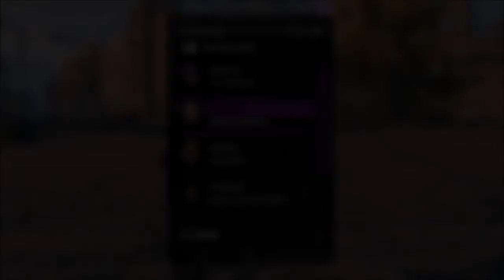Saints Row the Third Cutscenes, Act 2 (Part 2 of 9)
Cutscenes and mission dialogues from the Belgian Problem up to the Ho Boat